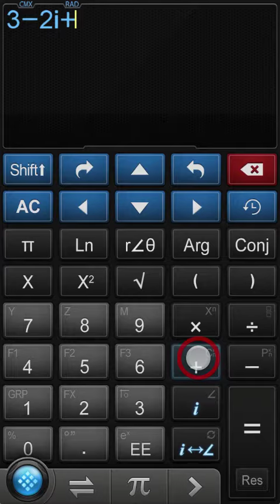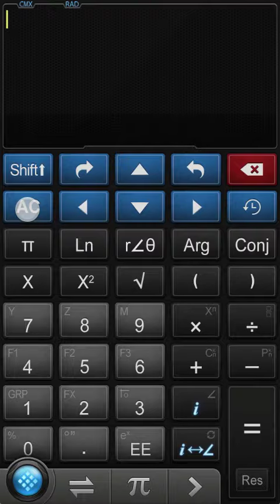Calculator Infinity (∞) Tutorial - Complex Arithmetic Calculation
Introduction & Basic Tutorial about How to calculate with Complex Numbers (Both Rectangular and Polar Form).